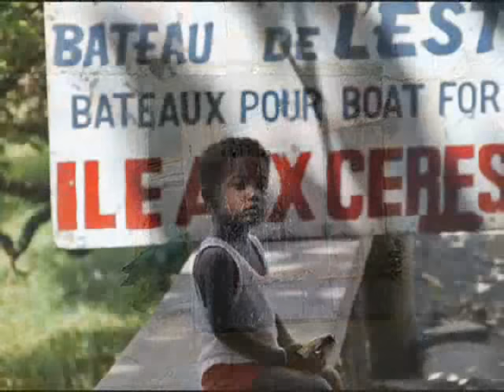Bhojpuri Boys - Langaro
Best of Bhojpuri Boys - Langaro